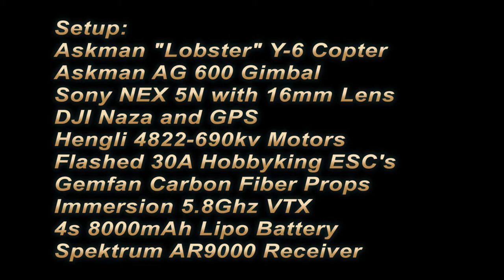Aerial Wind Harp with Askman Lobster Y-6 and AG600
This is the Wind Harp Sculpture in South San Francisco. Copter setup is in the video credits.